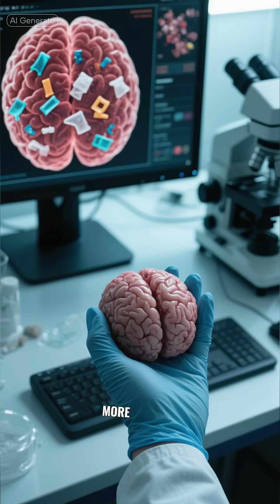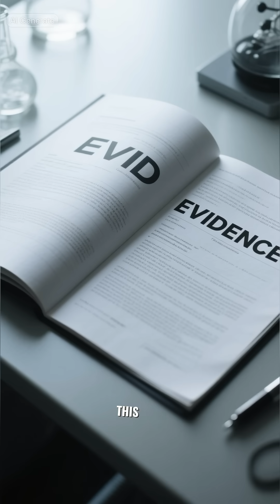Plastic Has Been Detected in Human Brain 🧠Tissue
Microplastics fragments created as plastic breaks down have now been detected inside the human body, including blood, lungs, placental tissue, and samples of brain tissue.
Scientists are still investigating the long-term implications of this exposure.